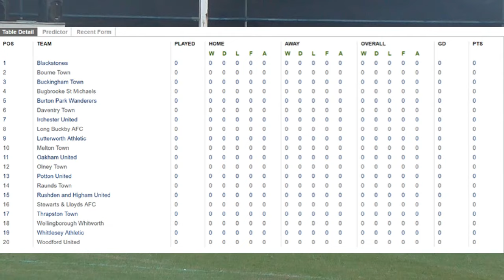Oakham United FC | Matchday 1 Goals & Highlights | Rusden & Higham United FC (AWAY)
First league game of the season for the Tractor Boys of Oakham. Can they pull out 3 points to start a hopeful successful campaign? Or will it be back to the training ground for the boys in Yellow?